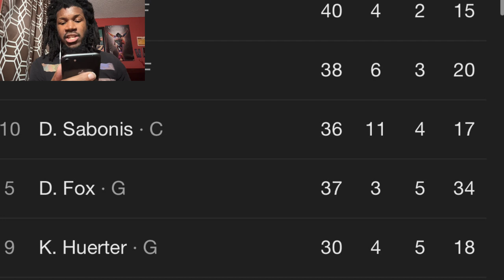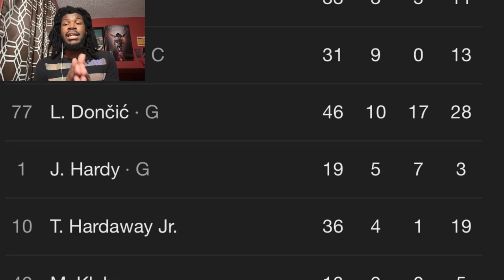KINGS VS MAVERICKS REACTION 2024 DALLAS MAVERICKS VS SACRAMENTO KINGS HIGHLIGHTS REACTION 2024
KINGS VS MAVERICKS REACTION 2024 DALLAS MAVERICKS VS SACRAMENTO KINGS HIGHLIGHTS REACTION 2024 KINGS VS MAVERICKS REACTION 2024 DALLAS MAVERICKS VS SACRAMENTO KINGS HIGHLIGHTS REACTION 2024 KINGS VS MAVERICKS REACTION 2024 DALLAS MAVERICKS VS SACRAMENTO KINGS HIGHLIGHTS REACTION 2024